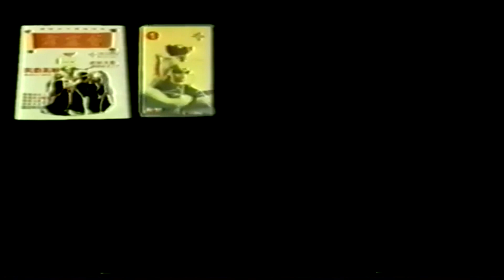霹靂會招募會員主題曲 霹靂經典布袋戲配樂 CD音質版